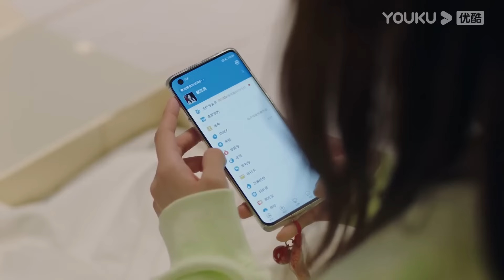【新劇搶先看】小萌妹身試穿白色禮服，瞬間打動霸道總裁的心！ 【不会恋爱的我们 WhyWomenLove】